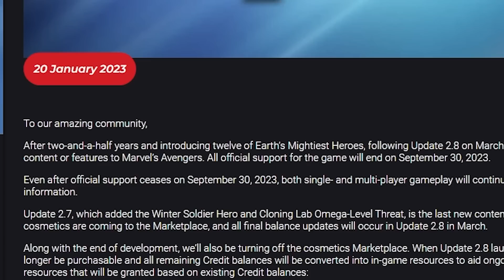This game is getting shut down..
The Marvel Avengers Game is finally shutting down. ngl best news game is trash basura.